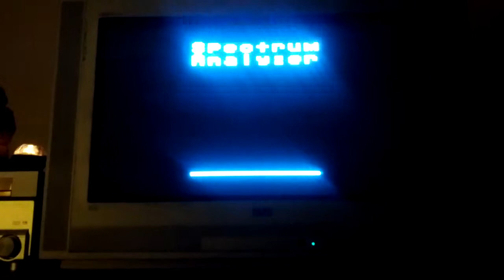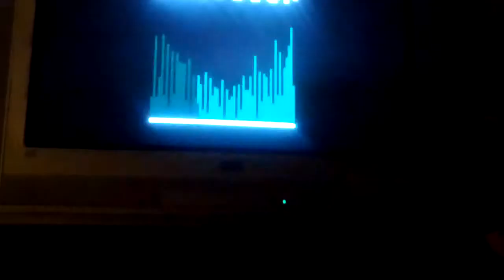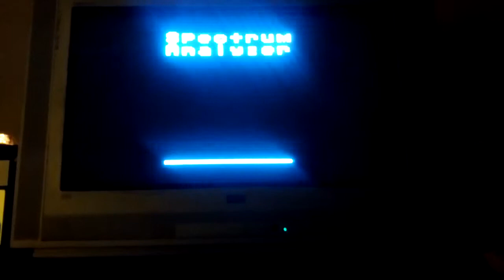Ham Spot Bits: Nano Spectrum Analyzer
Very crude spectrum analyzer tossed together and fed into the video input of my television.  I may revisit this and adapt it into a multi-mode audio visualizer with analog TV, composite or RF, output.